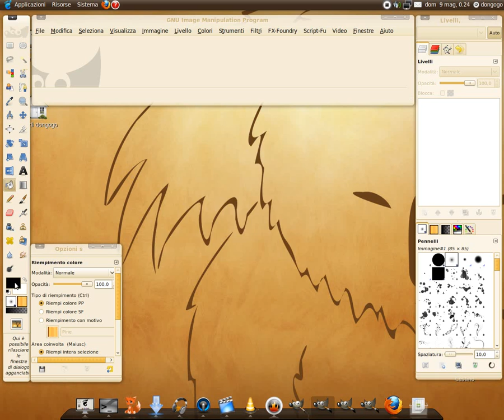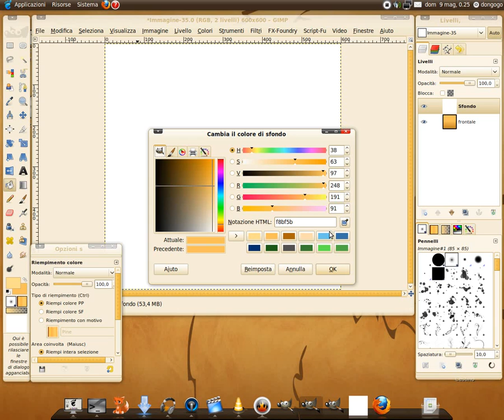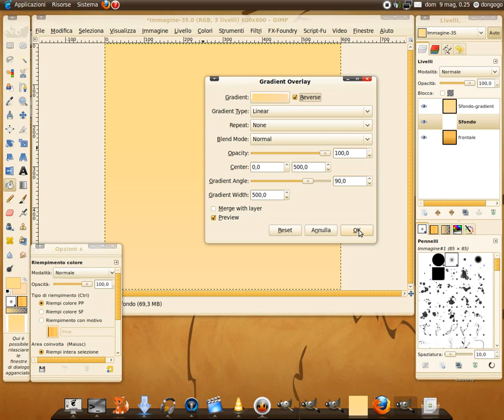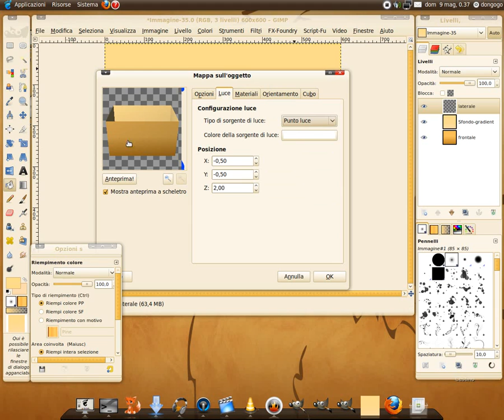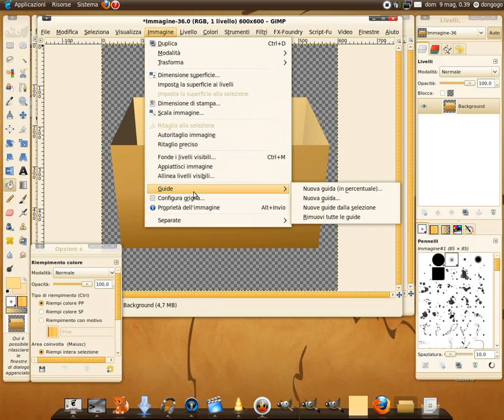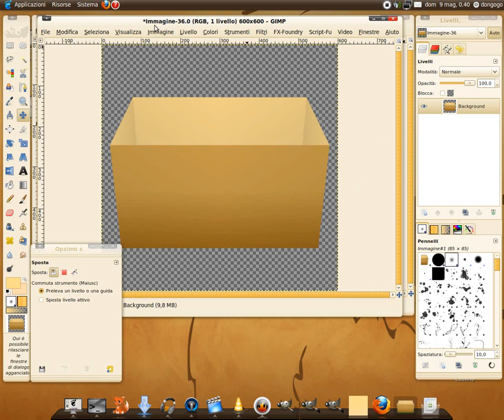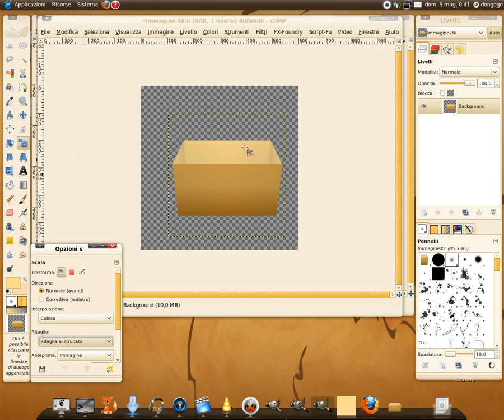Make an box with GIMP # Part 1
Come fare una scatola con GIMP.
Il tutorial è diviso in 4 parti.